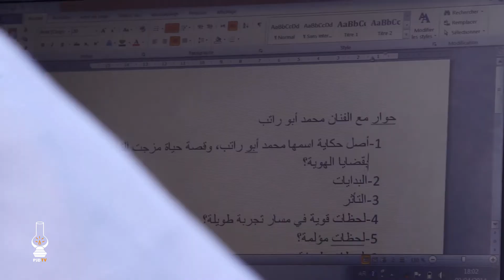أبو راتب ضيفا على الموقع الإلكتروني لحزب العدالة و التنمية